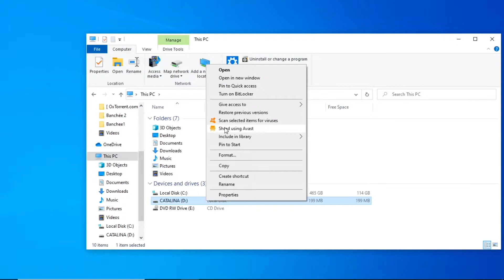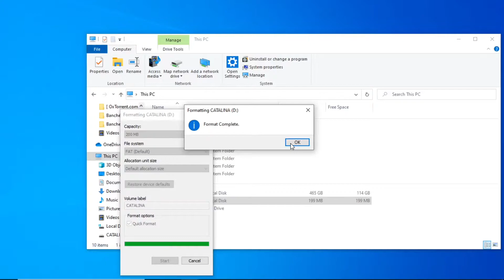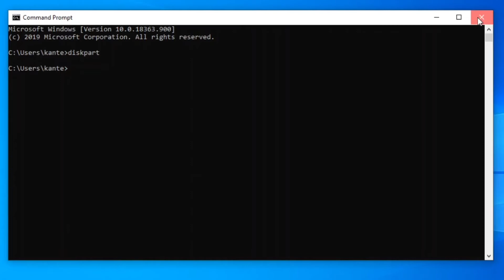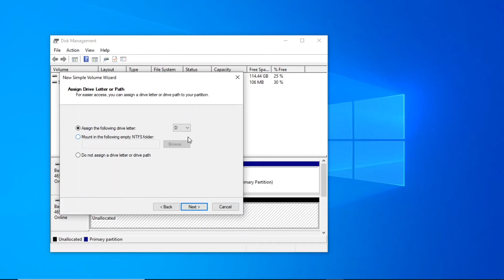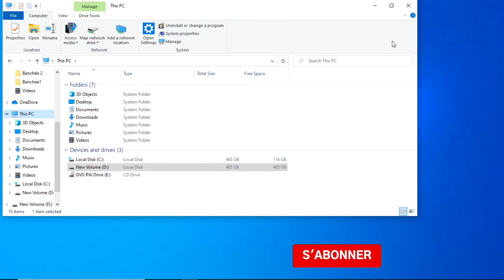COMMENT REMETTRE VOTRE CLÉ USB OU DISQUE DUR BOOTABLE À L’ÉTAT D’ORIGINE AVEC CMD!!! (DISPART)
Salut à tous bienvenue sur la chaîne !
Dans cette video nous allons voir ensemble comment rétablir l’état d’origine de votre clé usb ou disque dur externe bootable avec DISKPART.
Il se pourrait que apres avoir utiliser un disque comme boot, il se pourrait que le disque utilisé perde de sa taille meme si vous la formater. Je vais vous montrer la solution adequate pour regler le probleme.

COMMENT REMETTRE VOTRE CLÉ USB OU DISQUE DUR BOOTABLE À L’ÉTAT D’ORIGINE AVEC DISKPART